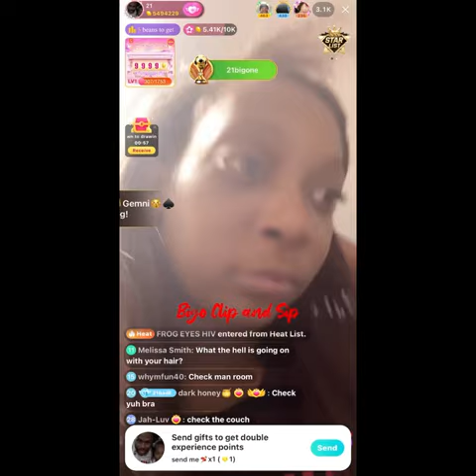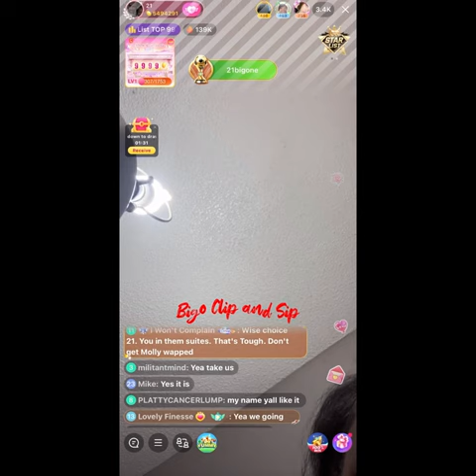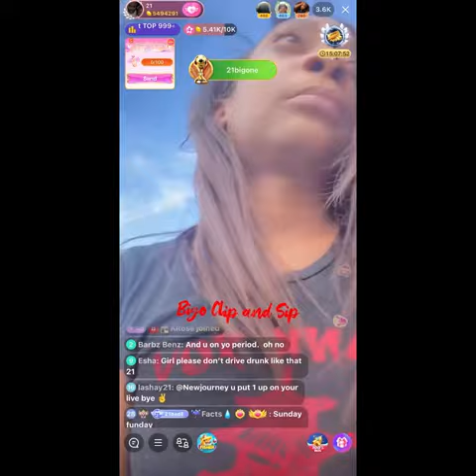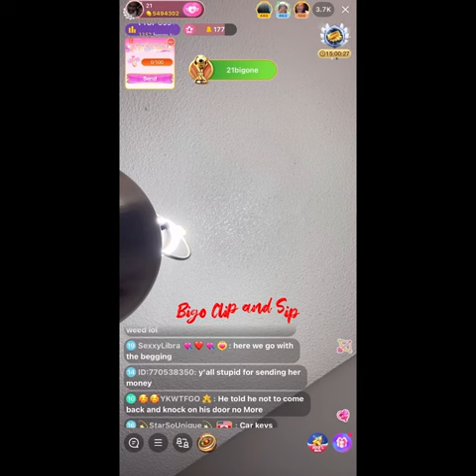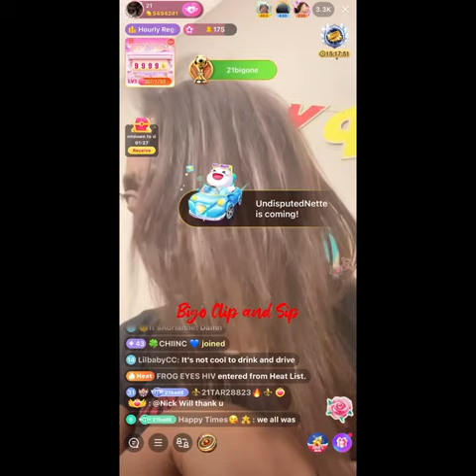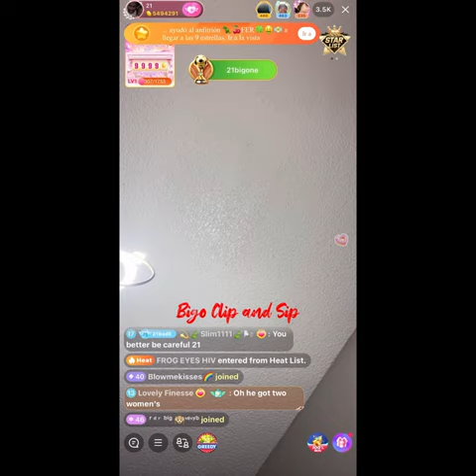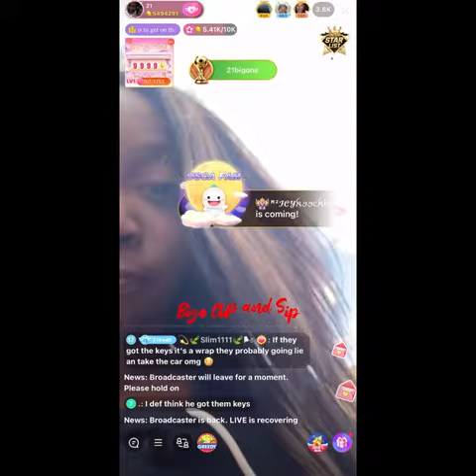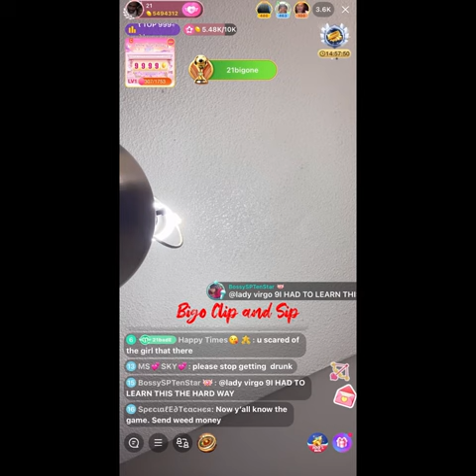21BB drunk again & can't find her car keys 6/11/23